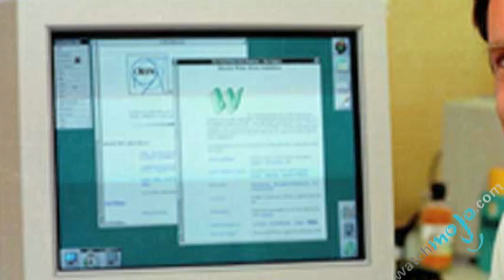Internet Firsts: World Wide Web